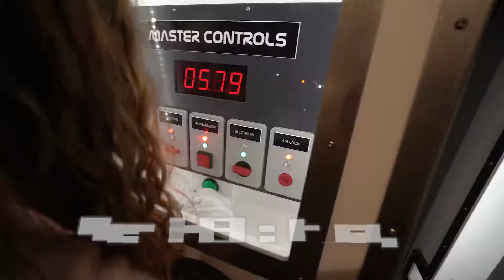Ripley's Believe it or Not - Promotion video - General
Ripley's Believe it or not, Surfers Paradise, engaged our team to produce some a few short promo videos for social media and marketing purposes.